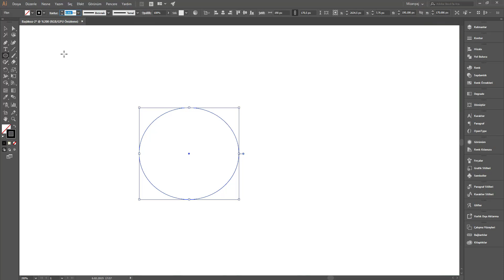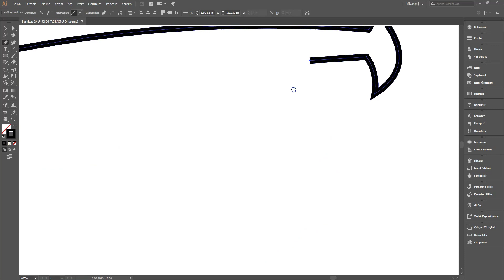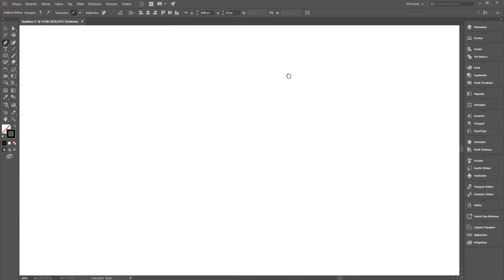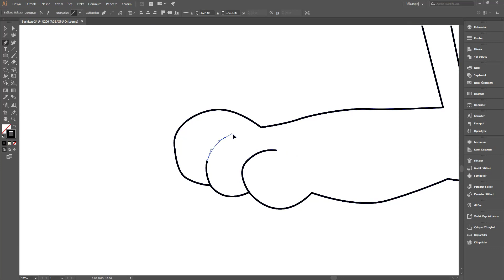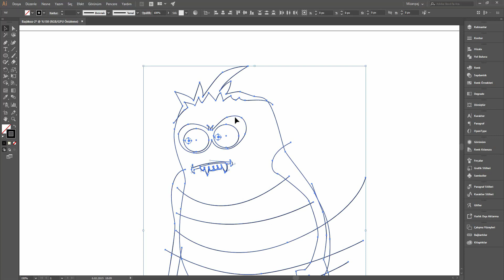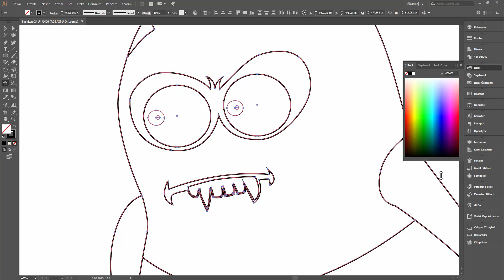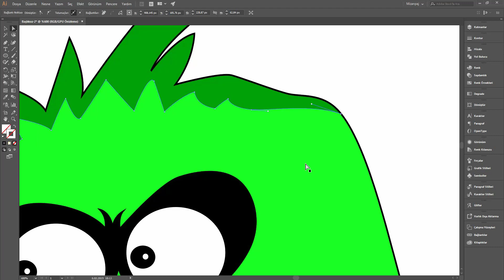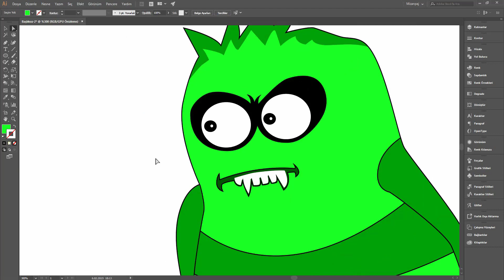İllustrator ile ÇÜRÜK ALİ & MİKROP NECATİ'deki Çürük Ali'yi Çizdik